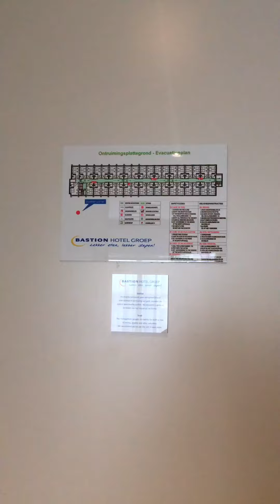BASTION HOTEL @ AMSTERDAM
Bastion hotel Amsterdam a hotel nearby the airport staying for one day before going onboard the vessel